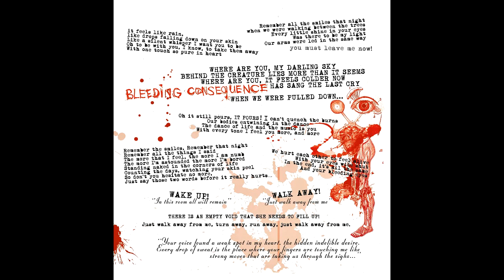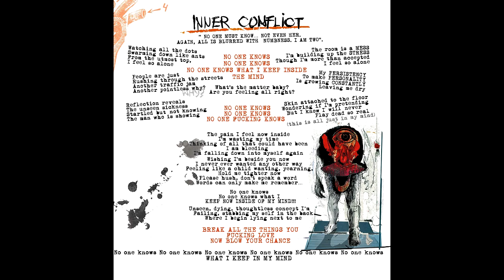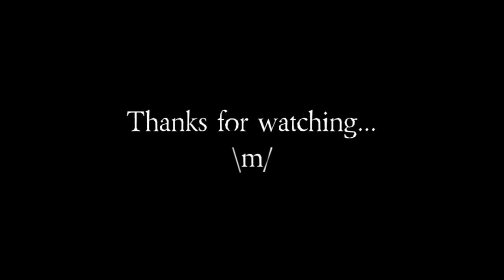Organized Chaos's Inner Conflict Solos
Performing all electric guitar solos from the album Inner Conflict by Organized Chaos. The original recording was made some years ago, so you can hear a little different interpretation.

Organized Chaos is:
Vladimir Lalic (vocals)
Marta Vlahovic (vocals)
Milan Jejina Yeqy (drums)
Stefan Golubovic (bass)
Alek Darson (guitars)

Produced, recorded and mixed in Recording Studio STRETCH by Alek Darson

Alek Darson exclusively plays Wood Guerilla guitars and basses